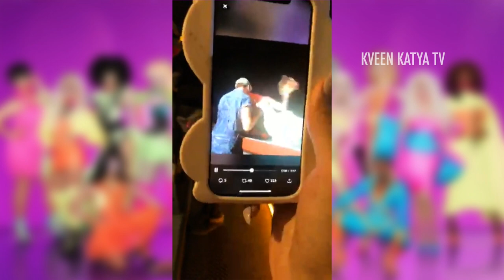Show Life with Shangela, Bebe Zahara Benet, Milk and Aja (No Sound)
Show Life with Shangela No Sound March 19 2018